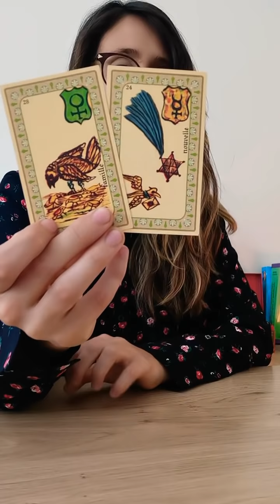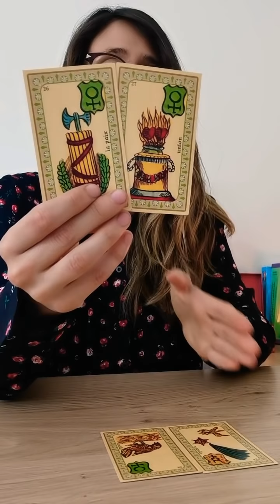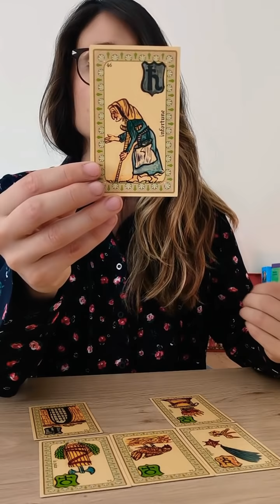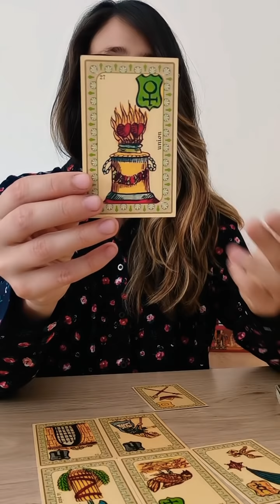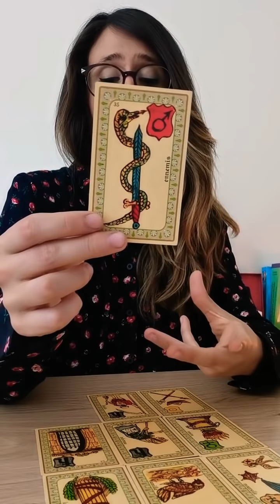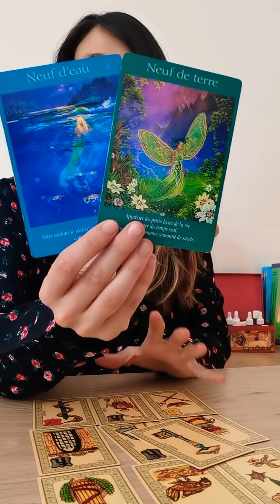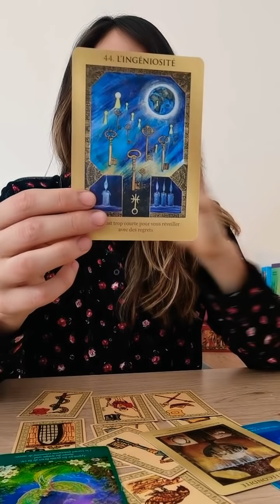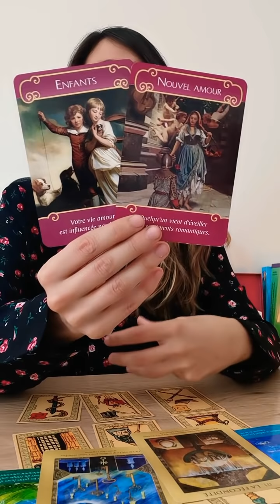♐🍁 SAGITTAIRE: Horoscope automne 2020 🍁♐ | DONNER LA VIE | SE TRANSFORMER | PRENDRE SA VIE EN MAIN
🍁Voici les énergies de l'automne 2020 (du 21 septembre au 21 décembre) pour nos amis du signe du Sagittaire ! Bon visionnage à toutes et à tous 🍁

☯️ Si vous souhaitez faire un don à la chaîne, vous pouvez le faire via le lien PayPal sécurisé

🖋 Instagram: Les Guidances de Morgane (Morgane.gdc)

🖋 Facebook: Les Guidances de Morgane

      Spotify / Deezer / Apple Music / Amazon (nom d'artiste: Avalon Fay)

🌞 Je vous reçois directement en consultation en cabinet ou bien par tirage à distance que je vous envoie par vidéo.